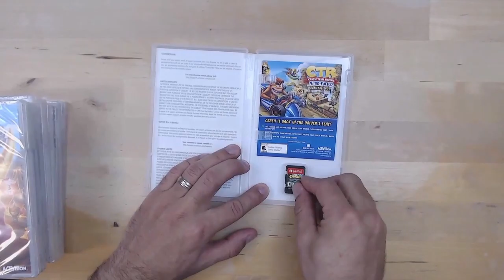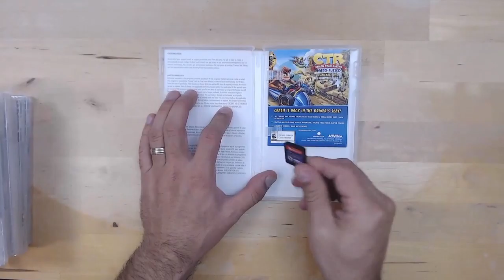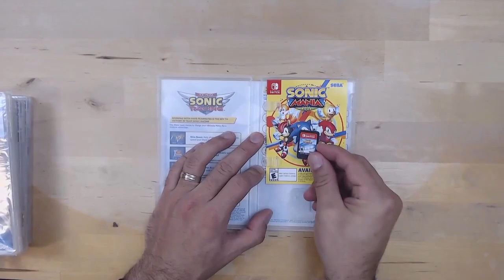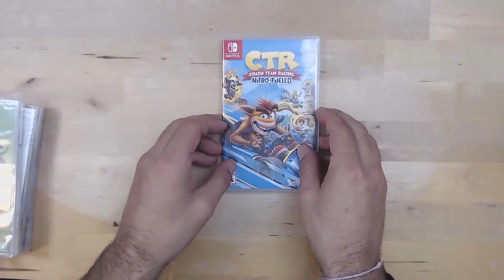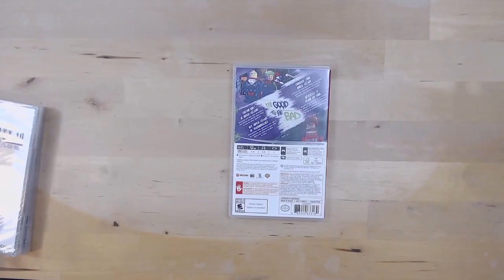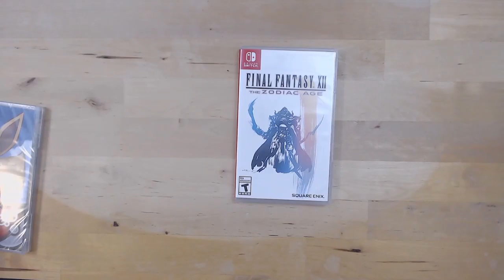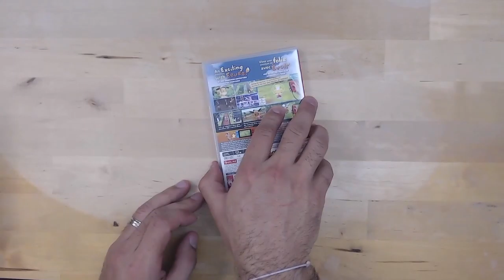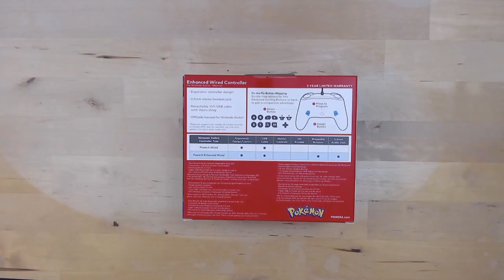Nintendo Switch BLACK FRIDAY Haul 2019 Unboxing!, Best games and accessories to pick up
Nintendo Switch BLACK FRIDAY Haul 2019. Watch me open and go through every game and accessory I bought on this Black Friday. Black Friday is really a great time to grow your game library specially by focusing on these great buget titles.

US LINKS: (CANADA BELOW)

Crash Bandicoot N. Sane Trilogy (Nintendo Switch)
by Activision

Spyro Reignited Trilogy - Nintendo Switch Standard Edition

Team Sonic Racing (Nintendo Switch)

Bloodstained: Ritual of the Night (Nintendo Switch)

Crash Team Racing - Nintendo Switch

LEGO DC Super-Villains (Nintendo Switch)

Final Fantasy XII The Zodiac Age - Nintendo Switch

Pokemon: Let's Go, Eevee!

Mortal Kombat 11 - Nintendo Switch

PDP Nintendo Switch Zelda Breath of the Wild Premium Travel Case for Console and Games

Mewtwo Controller

CANADA LINKS:

by Activision

PDP Nintendo Switch Premium Console Case-Zelda Edition